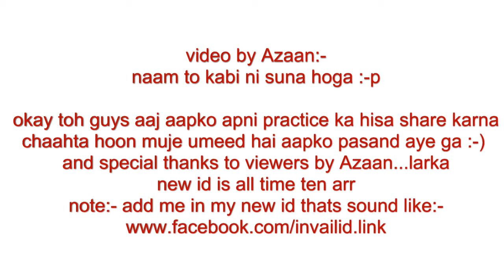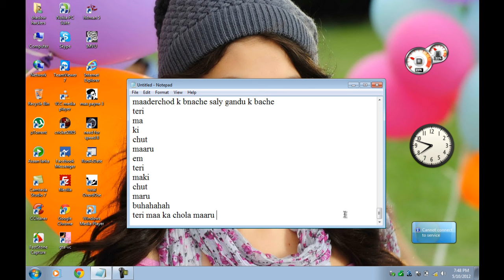practice :-) (A VIDEO BY ZEOLITE ATTI)